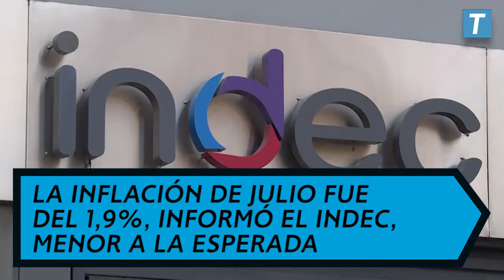Precios: ¿y ahora qué?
La inflación general mensual medida por el Indec fue del 1,9 por ciento. En lo que va del año, los precios subieron un 15,8%.